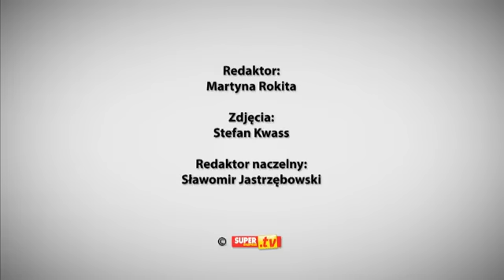Akcent - Zenon Martyniuk - Wywiad dla tv.se.pl (Czerwiec 2015)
facebook Zobacz najnowszy teledysk do piosenki ''Classy girl'' 2022